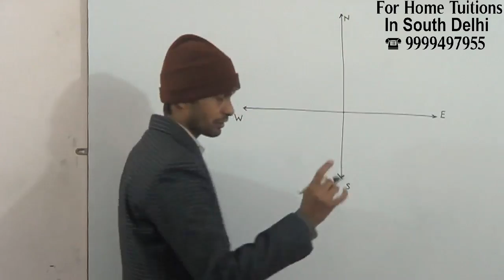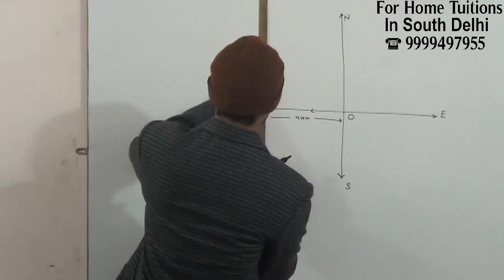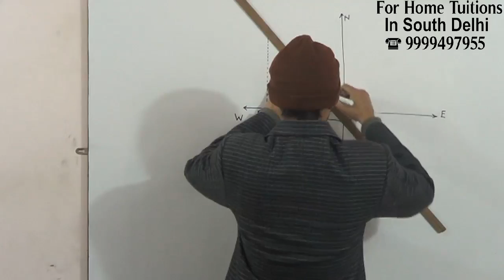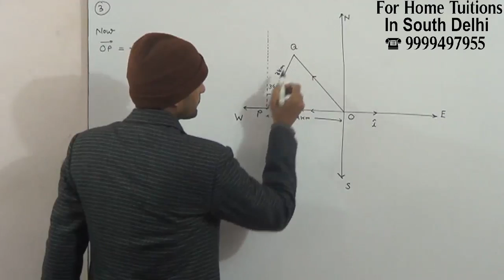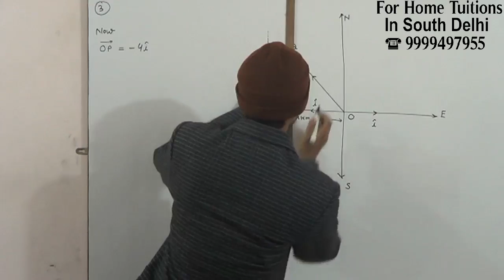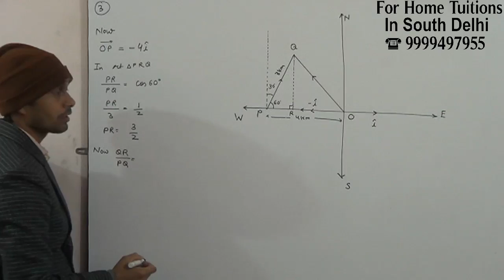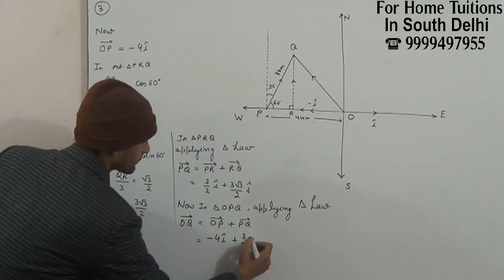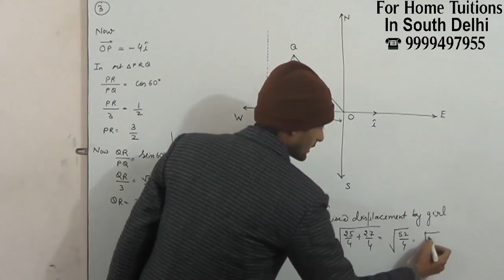A girl walks 4 km towards west, then she walks 3 km in a direction 30° east of north and stops Dete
3. A girl walks 4 km towards west, then she walks 3 km in a direction 30° east of north and stops. Determine the girl’s displacement from her initial point of departure.